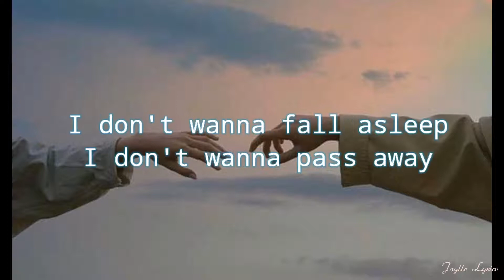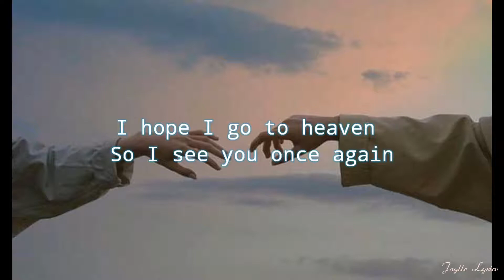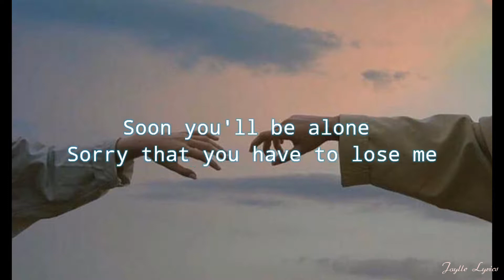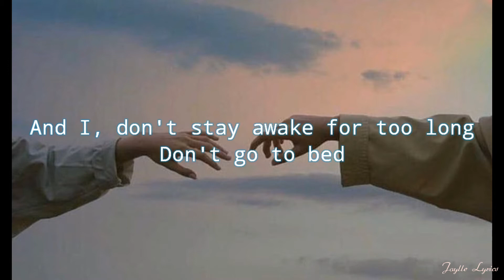Death bed (lyrics) - Powfu ft. beabadoobee